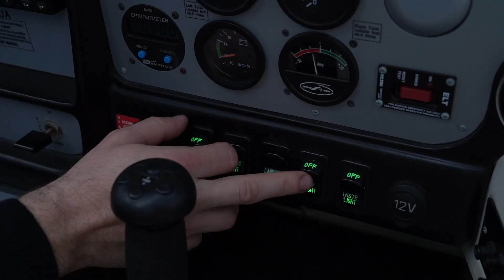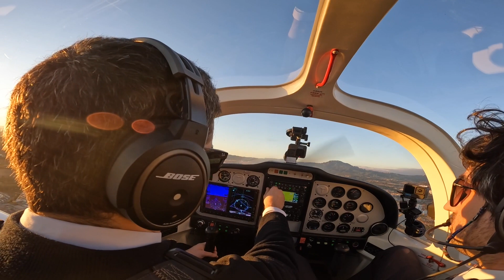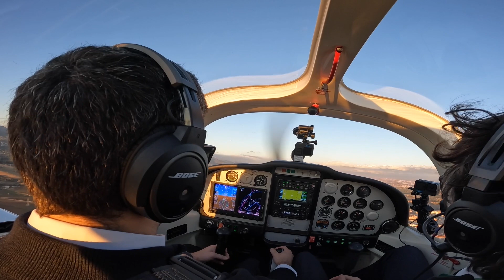✈️ Student pilot TAKING OFF with our single engine in Sabadell! Extra ATPL content at EAS Barcelona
EXTRA CONTENT!!!

Join us and make your dream a reality!

🎥 With this video we are presenting the extra content of the series of videos showing the complete process of becoming a professional pilot at EAS with our ATPL student  @OscarMStories